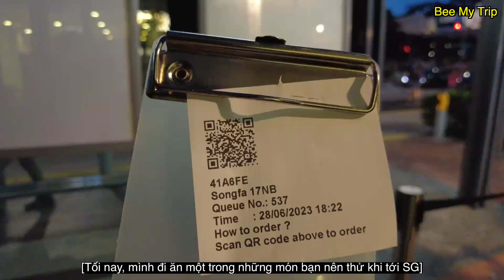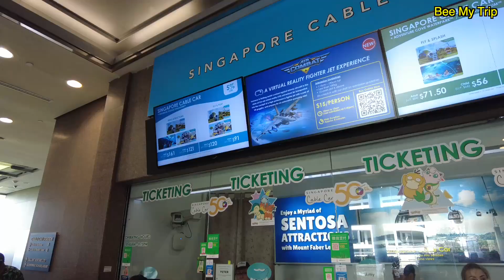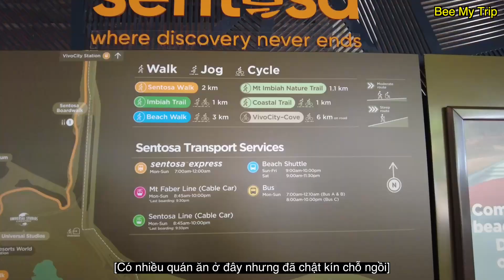Đi đâu , làm gì ở Singapore? Đi tàu từ Malaysia sang Singapore, trải nghiệm?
Chào mọi người, đã một khoảng thời gian khá lâu rồi mình mới up video. Mong mọi người thông cảm vì bận rộn công việc nên mình không có thời gian edit video. Trong thời gian tới này mình sẽ chăm chỉ edit và upload video thường xuyên. Bật mí thêm, cuối năm nay mình sẽ tới một cuối gia có mùa thu vô cùng lãng mạn. Mong chờ mọi người đón xem ! Cám ơn mọi người rất nhiều!